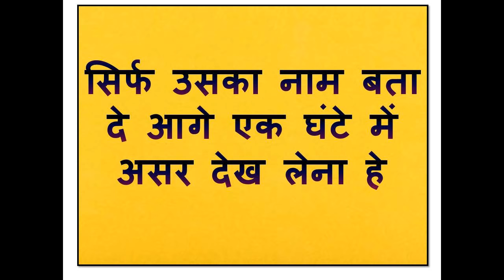एक घंटे में आपका प्यार आपके सामने खड़ा करके नहीं दिया दुनिया छोड़ दूंगी